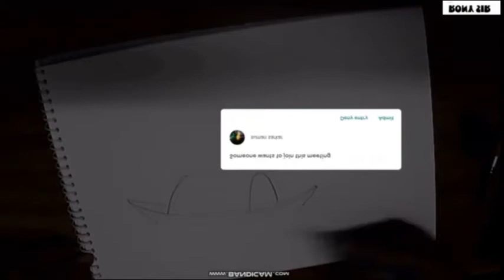Narayanganj Ideal School Fine Arts tutorial video 2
for class four